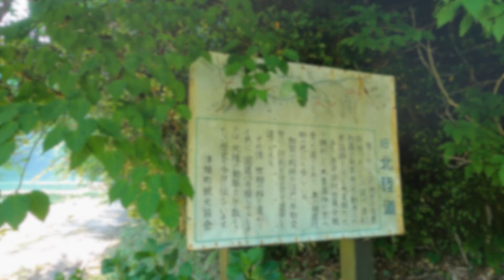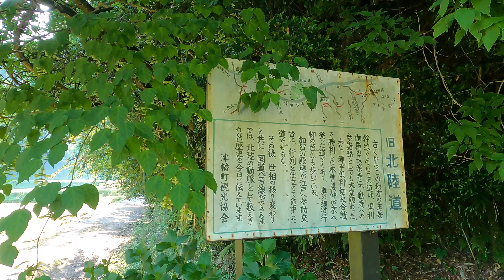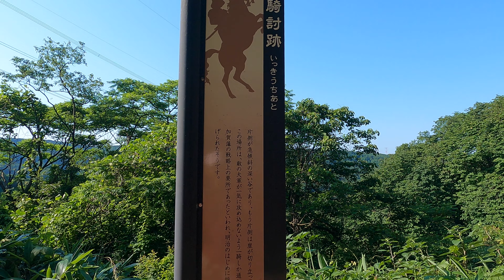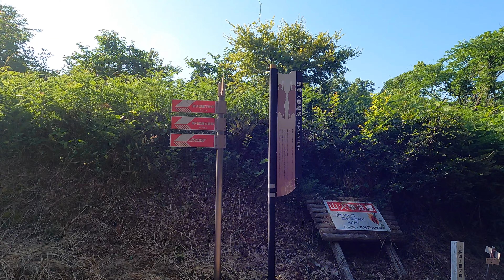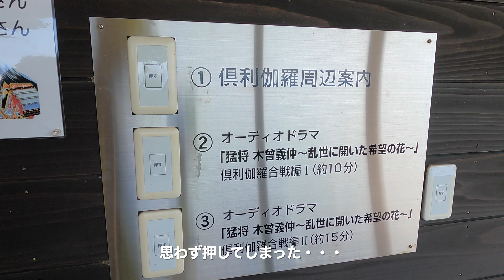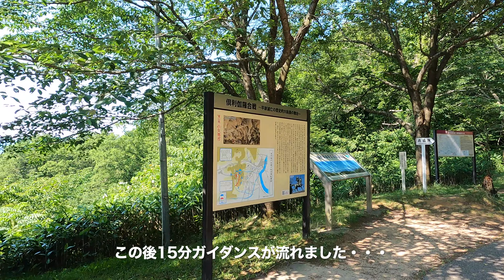【歴史・ハイキング】源平合戦の地「歴史国道・倶利伽羅峠」ぶらぶら歩ます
今回歩いた「歴史国道」は石川県と富山県を結ぶ旧北陸道です。この歴史国道は、国が歴史上重要な幹線道路として利用され、歴史的・文化的に価値を有する道路として全国に数カ所選定された道路です。
倶利伽羅峠は、知る人はしる、知らない人は全くわからない所だと思います。
源平合戦「木曾義仲の火牛の計」は有名ですが、加賀藩の参勤交代の往還道などとしても使われて来ました。
今回資料としたのが、道の駅にあった簡単なガイドマップだけでした。後で入手したのですが、歴史国道を案内する物は少なく、県をまたぐので、県を越えての案内は簡素な物でしたので、両県のガイドマップを持っていかれると良いです。また、道にある案内標識も車用なのかハイカー用なのか分かりにくいので注意です。道は広く駐車場やトイレも整備してあるのですが・・・
倶利伽羅峠はどこにあったかはっきりしないですが、不動寺の下のガイダンスのあった一帯が倶利伽羅峠の様です。
不動寺の本堂にお参りが出来なかったのでリベンジです。（次は車かな・・・）

いくつか言い間違いをしていました。歴史国道→歴史街道・不動寺→不動尊など、今後気をつけて行きたいと思います。

使用機材
【カメラ】
Nikon   D850
OLYMPUS OM-D E-M1Mark3
Gopro Hero9Black

【レンズ】
Nikon  AF-S　20mmf1.8G
       AF-S  24-120mmf4G
       AF-S  70-300mmf4.5-5.6G
　　　　Micro 105mmf2.8D

【ICレコーダー】
TASCAM DR-05

IMovieで編集しています。